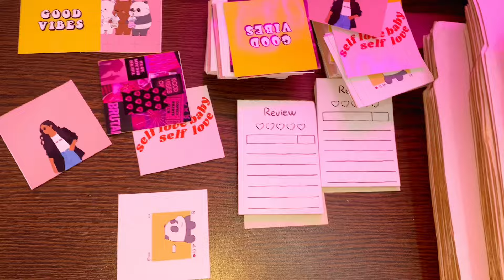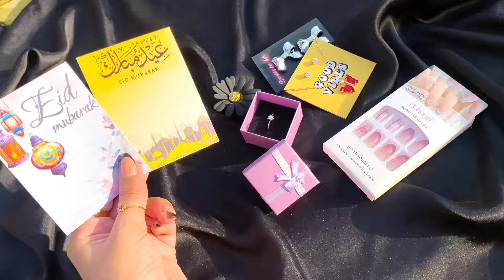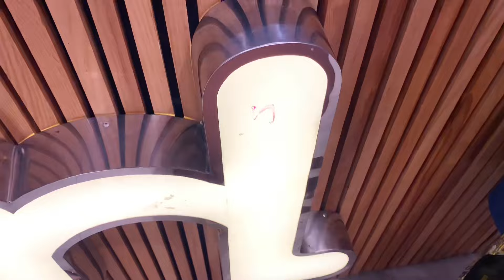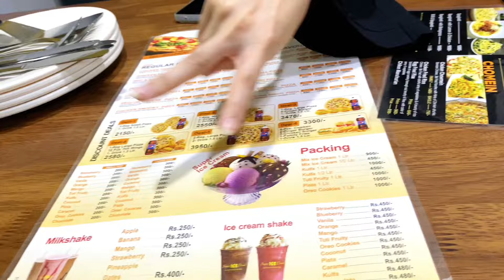Bari Eid Ki Tayari😍| Unboxing PR Packages |Aj Say Dieting Shuru | Shopping 🛍️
Shopping
Daily Routine
Routine Vlog
Daily Vlogs
Vlogging
PR Packages
Unboxing Parcels
Review
Unboxing
Shoes
Mehndi
Jewellery
Day Out
Shopping Vlog
Eid
Bakra Eid